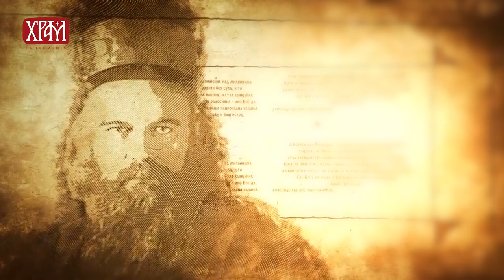Мисионарска писма Владике Николаја - Једној побожној породици која пита - Како је Христос васкрсао